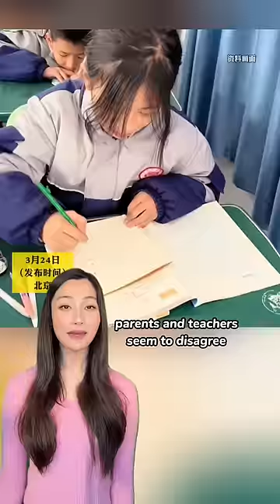High School Girls in China Have Identical Hairstyles 👀china